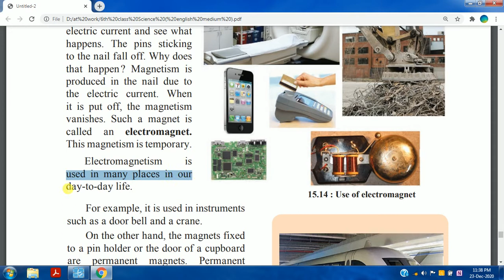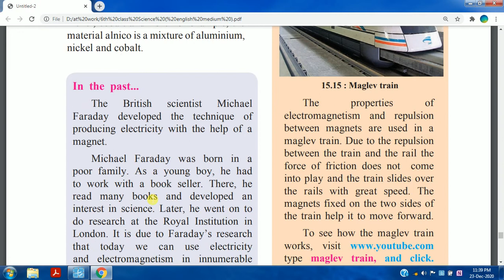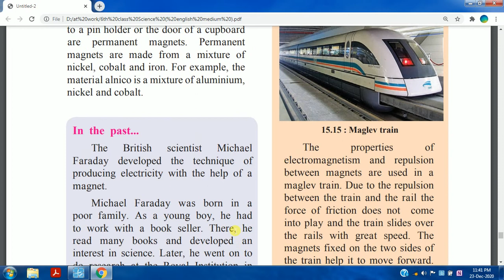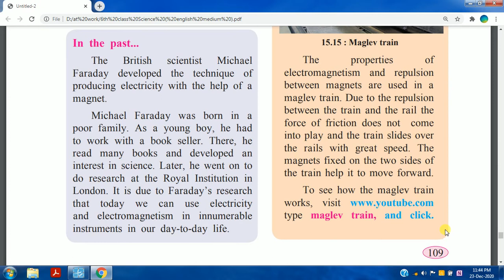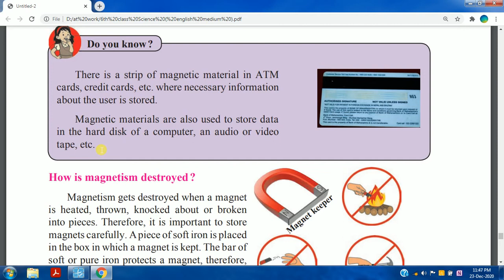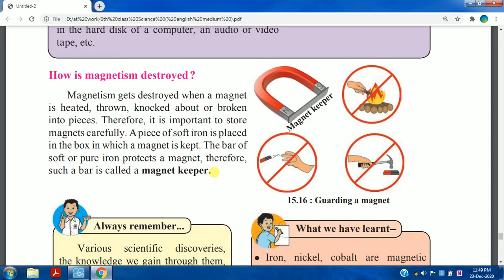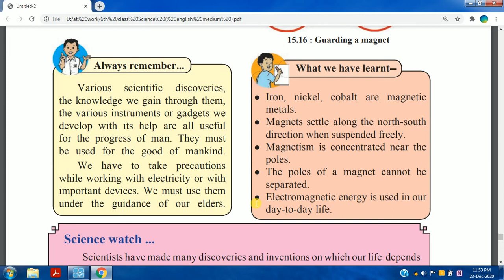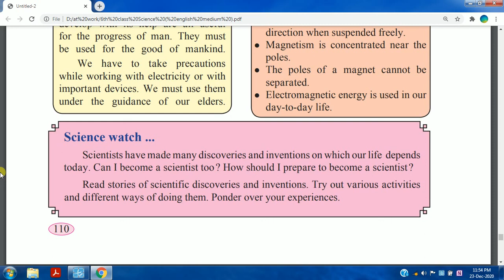fun with magnets explanation standard 6 science chapter 15